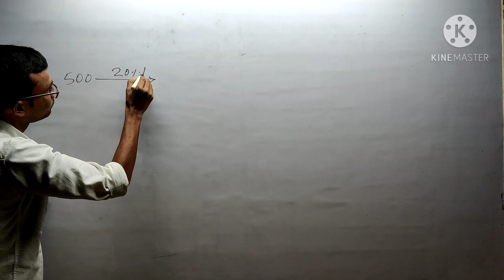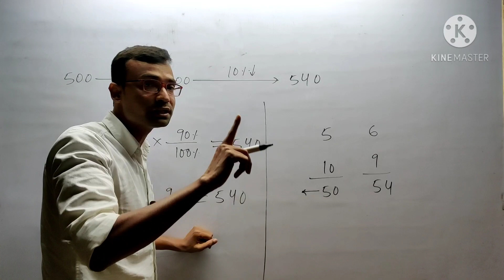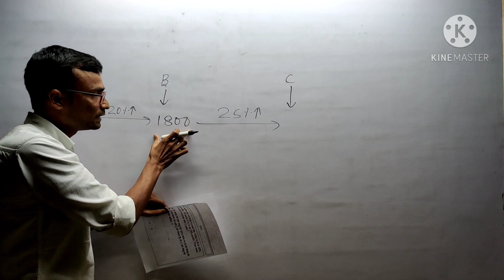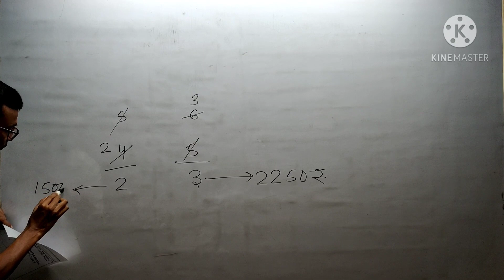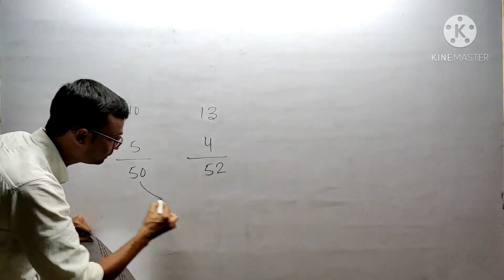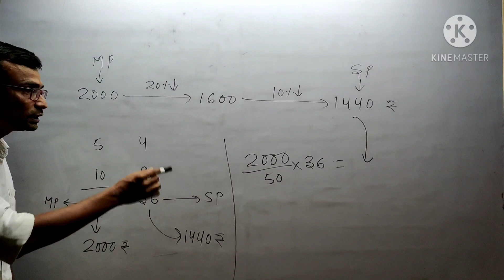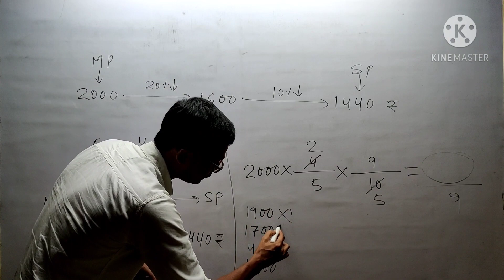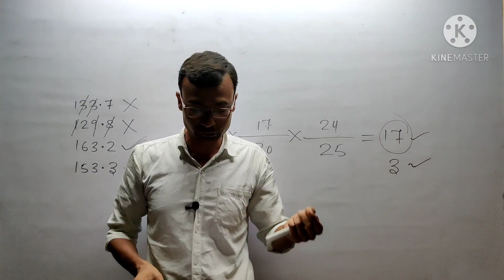Profit & Loss Part-28 ( Jitendra Sir)